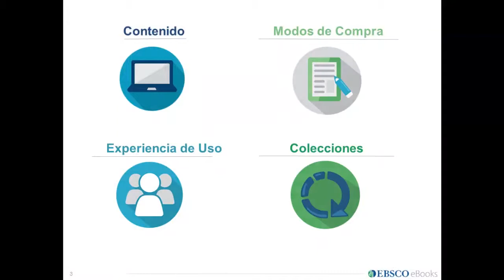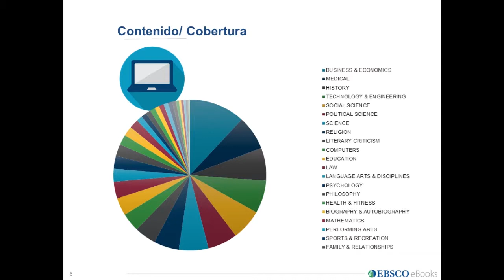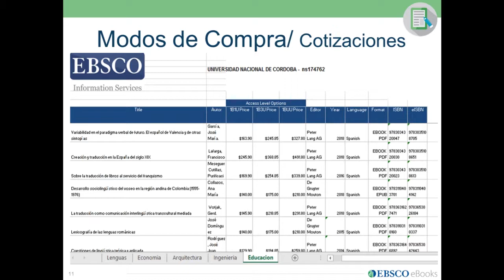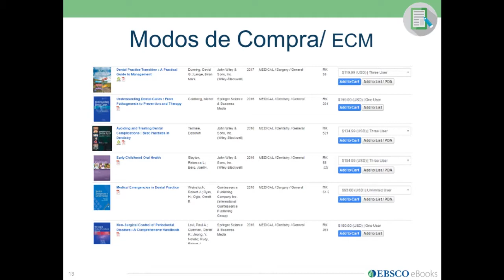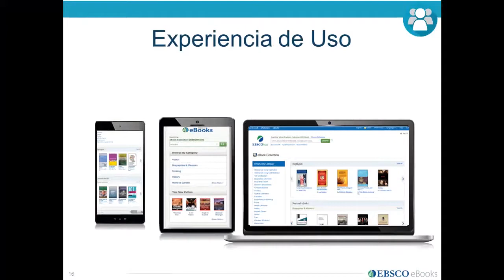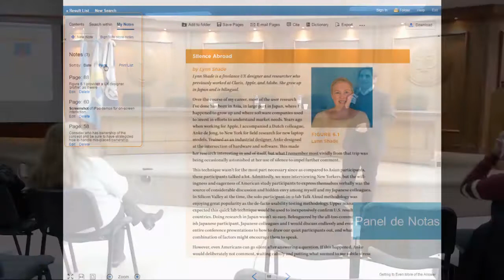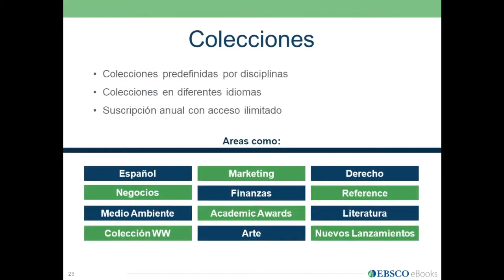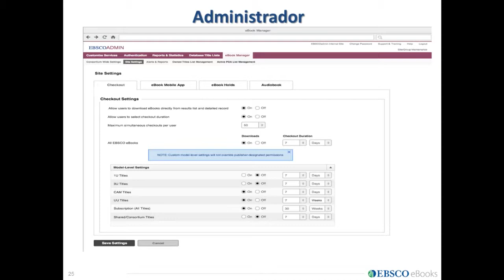Presentación de la empresa EBSCO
"La realidad del libro electrónico en las bibliotecas de Argentina".
11 de septiembre del 2019, Mendoza, Argentina.